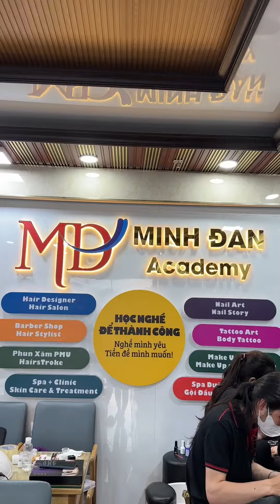HỌC NGHỀ SPA + CLINIC - CÓ NGAY VIỆC LÀM SAU KHI RA NGHỀ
Bạn đam mê nghề làm đẹp và muốn trở thành Chuyên viên Spa - chăm sóc da chuyên nghiệp ?

Hay bạn muốn học nghề Spa + Clinic + Điều trị Công Nghệ Cao để mở Thẩm Mỹ Viện làm chủ ?

Hay đơn giản hơn, bạn muốn học nghề Spa để đi làm nhân viên Spa ?

TRƯỜNG DẠY NGHỀ MINH ĐAN - MINH ĐAN ACADEMY LÀ TRƯỜNG ĐÀO TẠO NGHỀ SPA + CLINIC - CHẤT LƯỢNG ĐỈNH CAO HÀNG ĐẦU VIỆT NAM !

NỘI DUNG HỌC ĐẦY ĐỦ TỪ CƠ BẢN ĐẾN NÂNG CAO - THÀNH THỤC TAY NGHỀ - TỰ TIN LÀM CHỦ

1. CHUYÊN VỀ SPA - CHĂM SÓC DA + LÀM ĐẸP DA
- Chăm sóc da mặt
- Cấy tinh chất, lăn kim, phi kim
- Thải độc tố cho da
- Massage body
- Foot Massage
- Tắm trắng da toàn thân

2. CHUYÊN VỀ CLINIC - ĐIỀU TRỊ DA BẰNG MÁY CÔNG NGHỆ CAO: IPL, HIFU, LASER, MÁY TRỊ SẸO CO2 FRACTIONAL, PICOSILVER, MÁY NÂNG CƠ...
- Điều trị mụn, nám, tàn nhang
- Điều trị lão hóa, đồi mồi, đốm nâu
- Lazer điều trị sẹo rỗ, sẹo lõm, sẹo lồi...
- Lazer điều trị mụn thịt, nốt ruồi
- Điều trị vết thâm
- Giảm béo, giảm mỡ
- Wax lông - triệt lông

3. CHUYÊN VỀ SPA DƯỠNG SINH
- Tìm hiểu về các loại ngải cứu và ứng dụng
- Kiến thức kinh lạc
- Dụng cụ đông y ứng dụng
- Thiết bị đông y ứng dụng
- Massage dưỡng sinh thông kinh lạc
- Gội đầu dưỡng sinh
- Hấp tóc thảo dược

4. CHUYÊN VỀ MUA BÁN MỸ PHẨM - MỞ SHOP + ĐẠI LÝ MỸ PHẨM + KINH DOANH MỸ PHẨM ONLINE
- Am hiểu tận tường về công dụng và hoạt chất có trong thành phần mỹ phẩm
- Am hiểu về nhận biết làn da và mỹ phẩm phù hợp từng loại da để tư vấn cho khách hàng
- Cách thức mở shop mỹ phẩm, đại lý mỹ phẩm
- Cách kinh doanh mỹ phẩm onine: chăm sóc khách hàng, cách viết bài đăng, tạo profile thu hút khách hàng

5. CHUYÊN VỀ MỞ SPA - LÀM CHỦ CHUYÊN NGHIỆP
- Quản lý nhân viên
- Các kỹ năng marketing để thu hút khách hàng, tìm kiếm khách hàng

6. NGHỀ TẶNG - KẾT HỢP ĐỂ KINH DOANH
- Nối Mi Hàn Quốc chuyên nghiệp
- Tiêm cấy tinh chất đẹp da
- Tặng thêm 1 trong 6 nghề học khác tùy bạn chọn:
1/ Trang điểm dự tiệc
2/ Chải bới tóc cô dâu
3/ Kết hoa cầm tay cô dâu
4/ Chăm sóc móng
5/ Vẽ móng design
6/ Bắn laser xóa xăm

Hotline tư vấn khoá học: ‎‎‎‎‎‎‎‎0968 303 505 (zalo) !

Địa chỉ:
1. Tại Tp. HCM:
189 Quốc lộ 22, Phường Trung Mỹ Tây, Quận 12, Tp HCM (đối diện Bến Xe An Sương)

2. Tại Cần Thơ:
54-56 Hùng Vương, Phường Thới Bình, Quận Ninh Kiều, Tp Cần Thơ